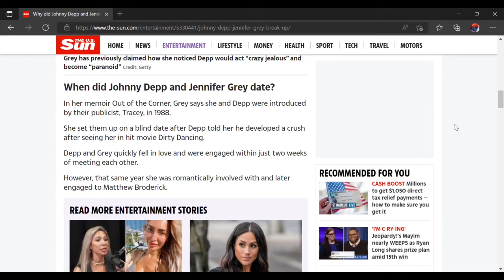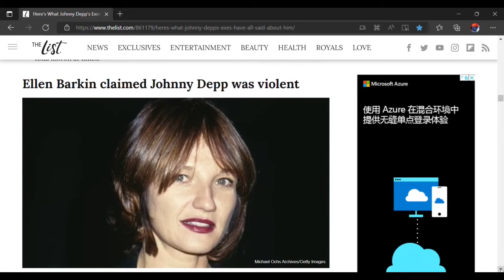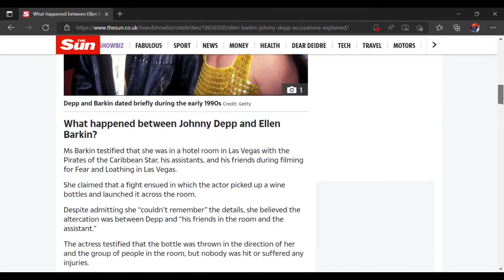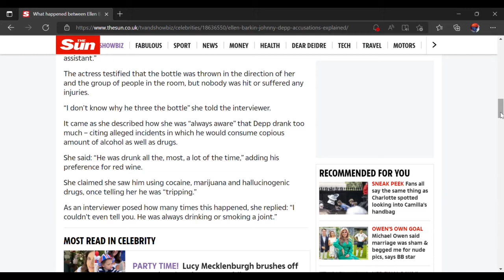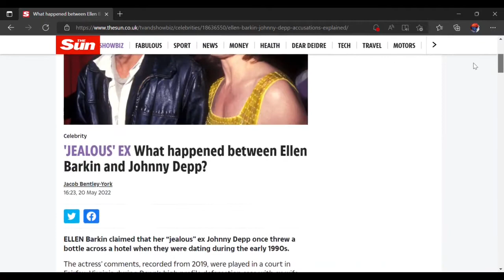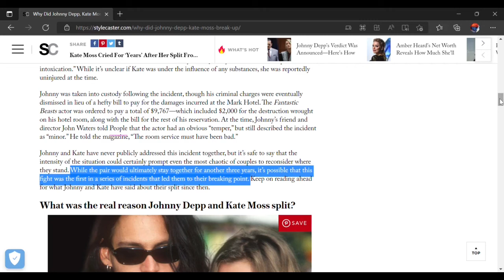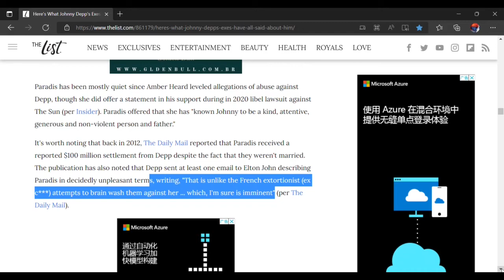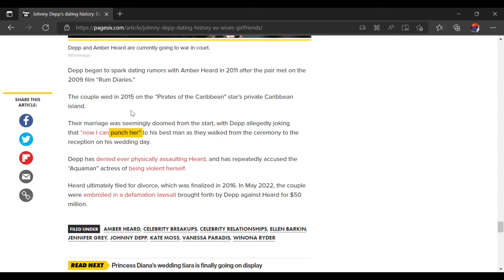Three Exes (Depp) - Patterns of Jealousy, Control and Verbal Abuse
00:00 Something is off about the Depp vs. Heard trial.

Things were left out, perhaps conveniently. People who potentially who could have potentially changed the entire trajectory of the trial were not included in giving their testimony on Johnny Depp's relationship history, and the habits and patterns that have built up over the years.

This could have potentially made him out to look less of the media celeb hero than he currently is, and could have been disadvantageous to the trial, especially from the Depp law team's perspective.

01:00  How to work out if Amber Heard was lying. If some exes report similar, but not exact behaviour, is she lying?

01:40  Depp reportedly has had eight main serious relationships, Amber Heard being the last.
02:30  Pattern recognition and celeb gossip mags and webpages. (* magazines)
02:55  Most of the exes have blanket term positive statements about Depp.

03:25  Amber is the first one reporting physical domestic violence.
Is she automatically lying if nobody before her reports actual physical domestic violence?

04:35  Three of Depp's exes recall his explosive temper, jealousy, controlling behaviour, and verbal abuse.

06:35  Can he control his emotions?
Trashes hotel room and people look the other way. No lasting impact on reputation or career.
Not so if a woman had done this - she would have been called 'unhinged', a hot mess. Double standard.
"He needs to express his emotions"

07:45 Jennifer Grey - relationship history; celebrity gossip reports.
Johnny Depp open, funny, quirky, sweet. Behaviour then changed.

10:20  Ellen Barkin - relationship history; celebrity gossip reports.

11:10  Are women permitted to be hot-tempered with no lasting impact on their reputation or career?
Can they throw their weight around when feeling angry? Unhinged maybe?
12:20  Wine bottle being thrown - Ellen Barkin recalls.
Flying bottles not restricted to Heard case.

13:40  Can the most gentle soul in the world always control their impulses while under prolonged influence of drugs and alcohol?
14:05  Someone else "driving the ship"?
Someone else "piloting the plane"?

14:20  Red red wine. People are creatures of habit.
'Winona Forever' becomes 'Wino Forever'

14:50  What does it mean for the people around alcoholics if they can't control their impulses?
15:30  Watch the patterns, watch the habits.

16:40  Jealous and controlling outbursts pretext for guiltless breakup?
17:45  Depp denying anger-management problems.

18:07  Kate Moss - relationship history; celeb gossip report.
18:47  Depp trashed his hotel room with Kate Moss in it.
"The room service must have been bad." - John Waters
Why is there so much tolerance for men with tempers?

22:37  Vanessa Paradis - celeb gossip report (brief)

23:37  Amber Heard is probably why Depp split from Vanessa Paradis.
Depp marries Heard; same day says, "Now I can punch her," to best man.
25:05  "Many a true word spoken in jest"

27:38  What's to say a person won't change with age?
28:17  We've all seen the personality change in people once they're past the point of no return when inebriated on alcohol.

They have missing time. Lost time. They have no memory of that period. It's almost like somebody else was in the driver's seat.

29:13  In Islamic culture the Muslims don't drink alcohol. Why?
Jinn inhabitation. (Temporary possession?)

30:00  Why are alcoholic spirits called 'spirits' in the West?

However, you can't control 'who' you get.

31:00  Amber refers to Depp as a 'monster' when he's high and inebriated.

31:45  Why would she take all this on at such risk with no factual basis or foundation?

32:35  Not going to get away with stuff indefinitely. Surely she knows that.

33:00  Is she lying 100% about everything?

Such a risk to her reputation, career and entire image.